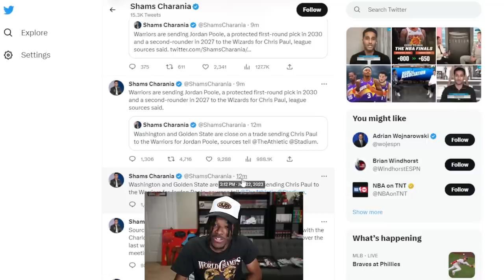The Warriors Traded Jordan Poole For Who??